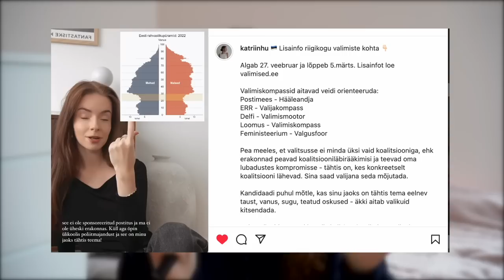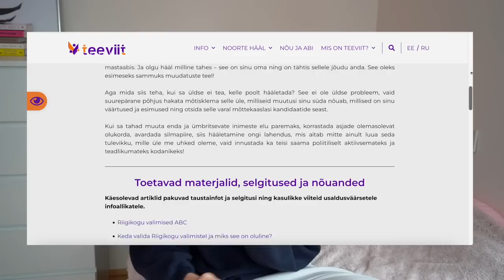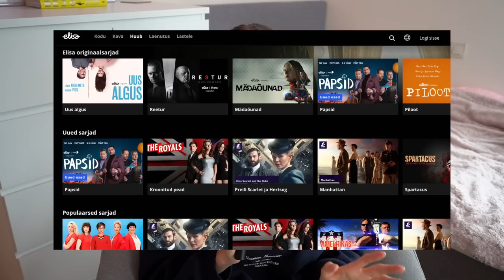2023 VALIMISED: keda, miks ja kuidas valida?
Nonii on alanud 2023. aasta Riigikogu valimiste nädal ning kuna tegu on esimese aastaga, kus ka mina saan oma hääle anda, siis otsutasin sel teemal ka sõna võtta ning nii iseendale, aga loodetavasti ka teie jaoks asja veidi arusaadavamaks teha. Lisaks minu isiklikule arvamusele ja kogemusele uurisin teema kohta ka Kätriin Huttunenilt, kes õpib Taanis poliitmajandust ning kes on mu üks lemmikumaid sisuloojaid Eestis, kes ka valimiste teemal sõna on võtnud.

Suur tänu Elisale, kes selle konkreetse episoodi valmimist toetas! "Papsid" sarja saad vaadata Elisa HUUBist

Erilised tänud Vitamin Wellile, kes kogu selle podcasti valmimist toetab! Olete meie lemmikud! ✨✨

Episoodi sisukorrake, kui tahad järge pidada:
00:00 millest täna räägin?
04:03 minu varasem kogemus valimistega
05:58 miks poliitikasse süveneda?
08:00 näide mulle olulistest teemadest
09:52 valimiste ABC
12:01 "Papsid" sarja esikas
13:42 poliitikas orienteerumine
15:59 vasak- vs parempoolsus
17:45 Eesti ja Taani võrdlus
19:35 erakondade ideoloogiad
23:08 mis on populism?
25:51 kust tuleb raha lubaduste jaoks?
28:12 kuidas valida kandidaatide vahel?
30:03 kas hääl saab kaotsi minna?
33:17 võtame otsad kokku!

Episoodis jutuks tulnud artiklid/materjalid:
- oma hääle saad elektrooniliselt anda siin (27. veebruarist 2023 kella 9.00-st ööpäevaringselt kuni 4. märtsini 2023 kella 20.00-ni)
- eelnevalt lingilt leiad ka lisainfot ka selle kohta, millised valimisjaoskonnas saad päriselus hääletada ning millise ringkonna kandidaadite seast valida ;)
- siit saad lugeda täpsemalt selle kohta, kuidas hääled jaotatakse ning Riigikokku inimesed valitakse
- valimiskompassid ehk väikesed quizid, mis aitavad ehk sotti saada sellest, millised on sinu maailmavaated või vähemalt anda mõtteainet teemade kohta, mida valimistel käsitletakse:
- “Valimisstuudio” - hea saade, kus erakondade esindajad arutlevad kindlate teemade üle (saad ntks vaadata just selle teemalist saadet, mis sind ennast enim kõnetab)
- “Haugi mälu” - samuti ülihea saade, mis “tuleb vaatajatele targa valiku tegemisel appi ja meenutab, mis jutud kõlasid poliitikute suust neli aastat tagasi ning mis tegelikult juhtus”
- Teeviida leht, kus on just noore inimese jaoks kõik oluline info kokku koondatud, aitab just siis kui tunned end veidi eksinuna selles teemas (kuigi loodetavasti peale minu video vaatamist end sa nii ei tunne hihi)

- Maria